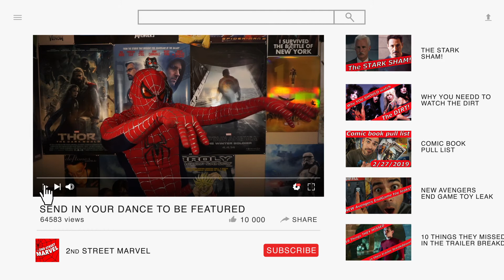A Response To Spoiler Hate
Ep. 07 | Into The Comic-Verse - A Response to Spoiler Hate

Our very first episode of Into The Comic-Verse we got a lot of people who commented agreeing or even disagreeing with my thoughts and views. So when some one said they'd like to actually send in a video on their thoughts rather than just type them all out, we were excited to make it apart of the show. Because this is what its all about for us. Meeting and working with cool new people. Thanks again 2nd Street Marvel for your response.